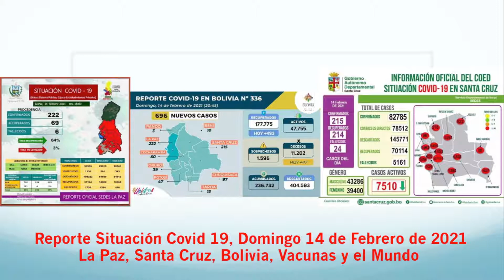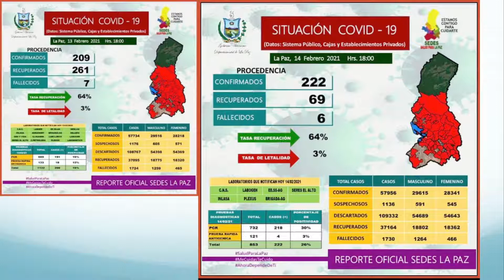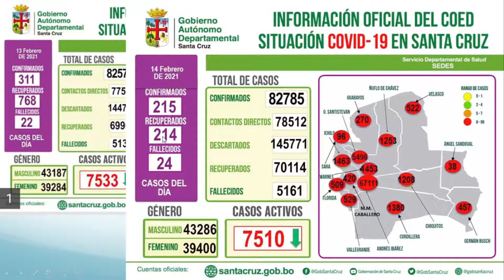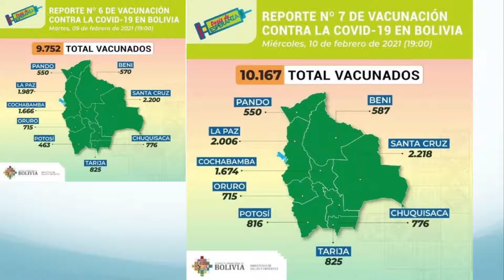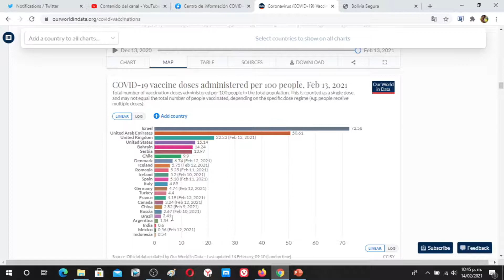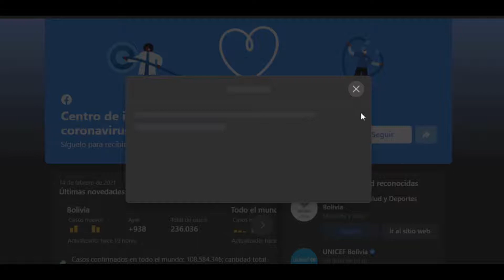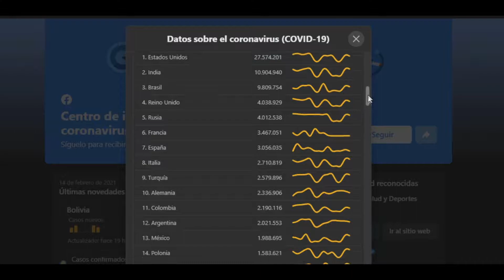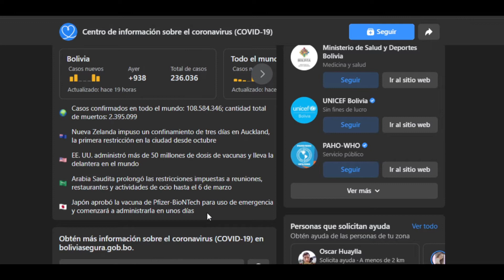Domingo 14 de febrero Reporte Situación del Covid 19, 696 casos y 47 fallecidos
Este es el reporte del Domingo 14 de febrero de 2021 sobre la situación del Coronavirus (Covid 19) en La Paz, Santa Cruz, Bolivia y el mundo con estadisticas de los SEDES y Facebook.